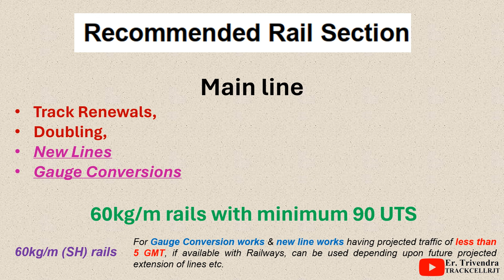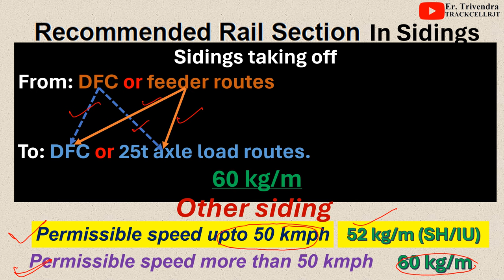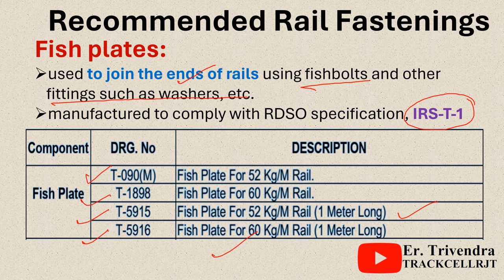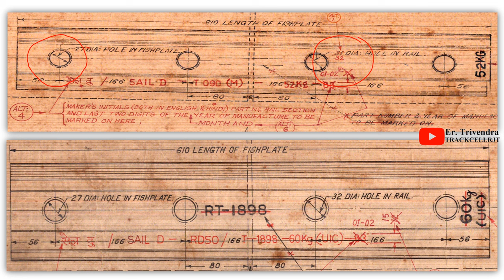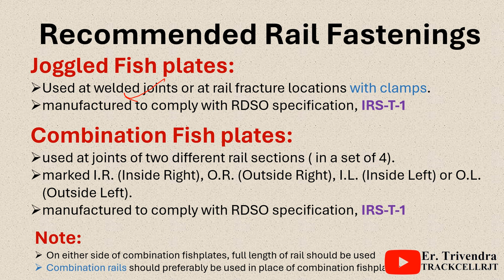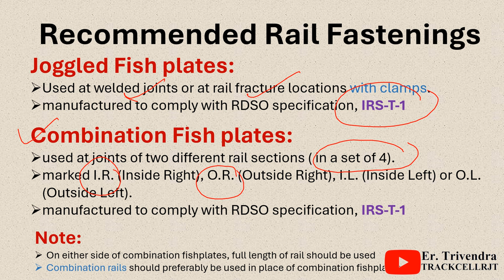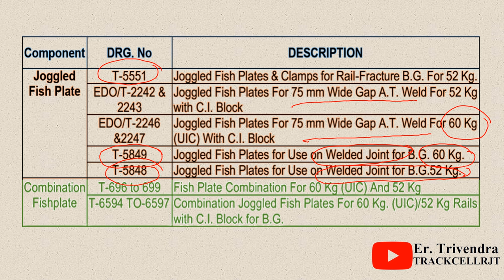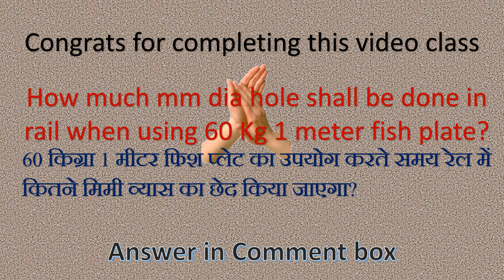LECTURE # 16| Recommended Rail Section and Fish Plates |IRPWM CH-2 | Er. Trivendra | JE/PWAY | AEN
This video class will describe you about minimum rail section recommended  and use of Fish Plates in railway track.